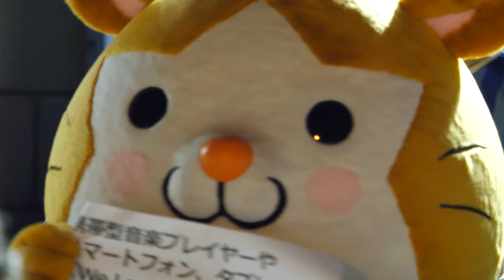ズーちゃん「この中にシャンシャンいますか？」こなつお姉さん「いないと思うよ」お題：今日が誕生日の人 借り人競争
上野動物園に行かなくっちゃねw